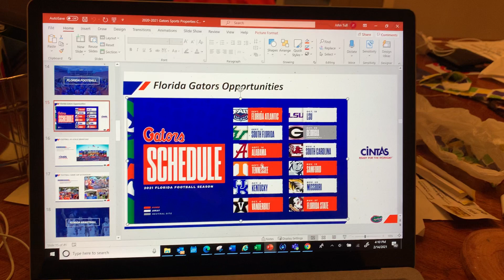2021 John Tull and Tigger the Collie working from home